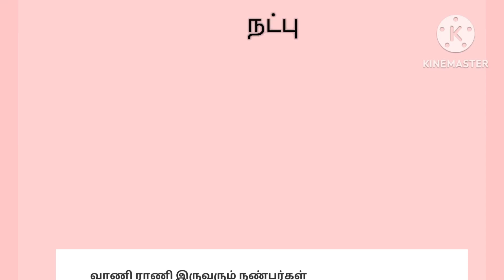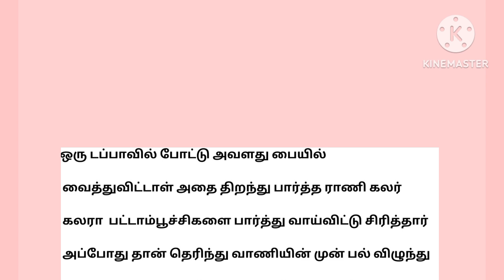ஒரு பக்க சிறுகதை/ மனதை தொட்ட சிறுகதை